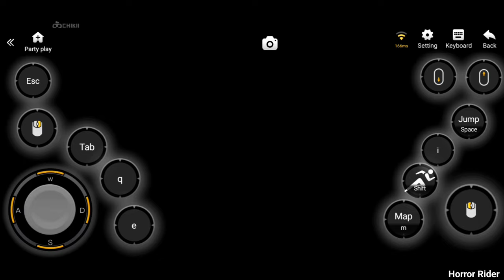Choo Choo Charles Mobile Gameplay | Train Game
Choo Choo Clarles Mobile Gameplay